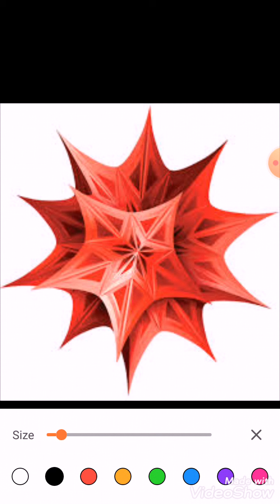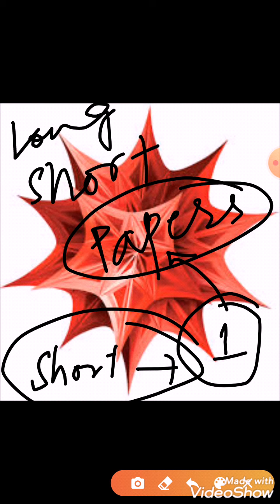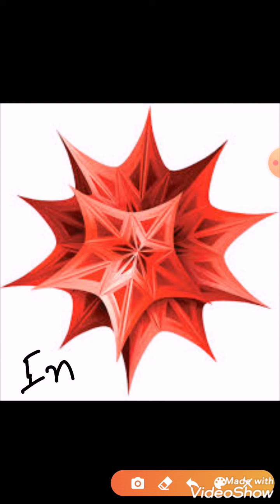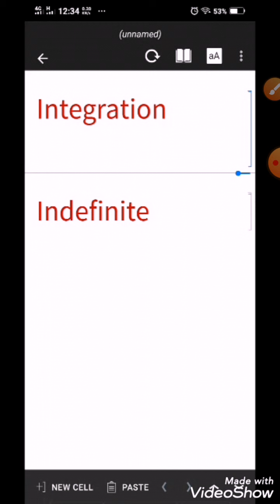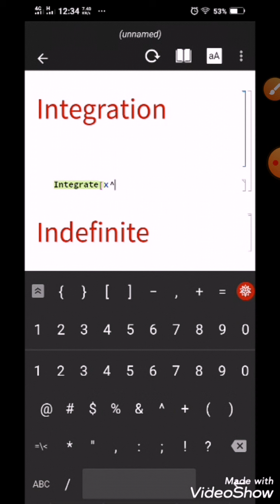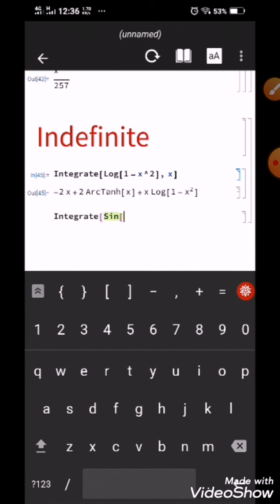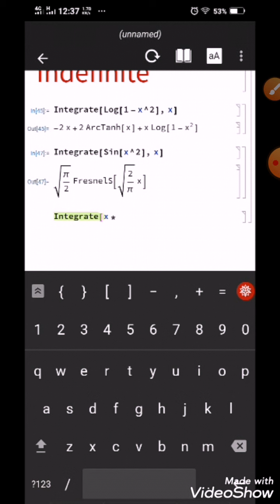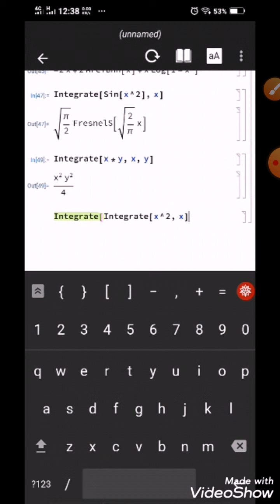wolfram Mathematica Tutorial| Lec #3 | Integral Calculus- Computational|Math kitchen Recipies